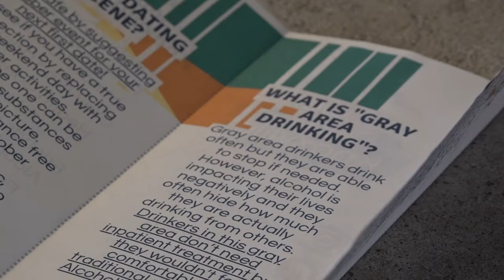Here are some tips on staying sober during Dry January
The curator of Sober in Knoxville explained why she created the group, and how it can help others stay sober for the month — or indefinitely.